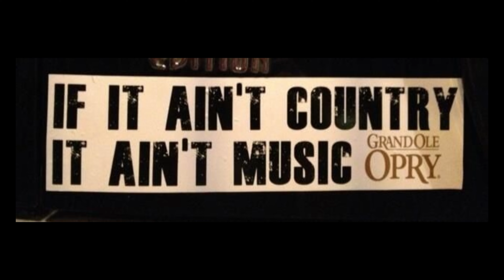Country Song Or It Aint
the rick and bubba show on turner south